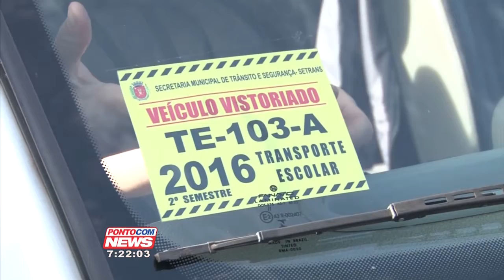Setrans realiza vistoria em transportes escolares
A Secretaria de Trânsito e segurança iniciou nessa semana a vistoria em veículos de transporte escolar.
Reportagem de Andrea Sakugawa e imagens de Sidmar Nielsen.
Produção de Amaro de Oliveira.